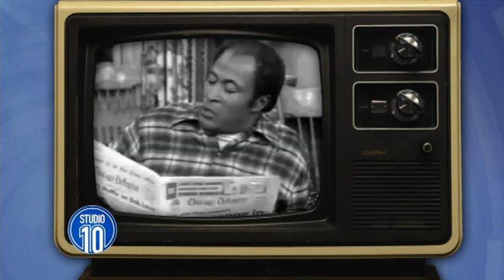Goodtimes Sitcom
Studio 10 reunites the cast of classic sit-com 'Goodtimes'. It was dyno-mite!